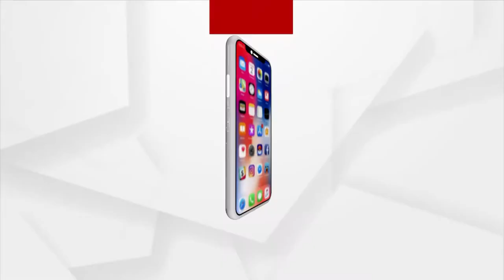Headlines 12 pm | 18 Oct 2021 | Argus News